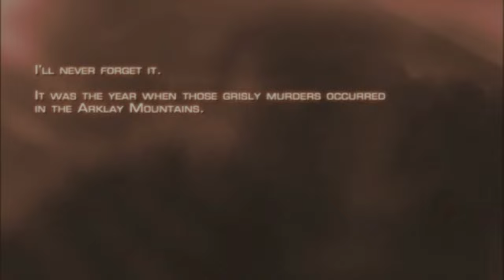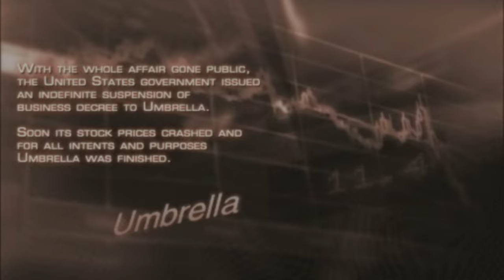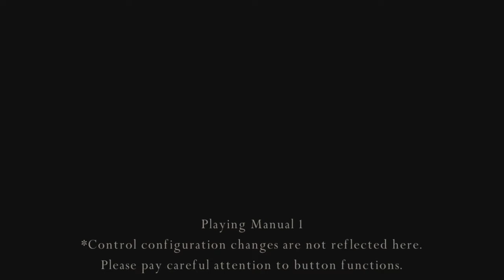Resident Evil 4 PS4 1